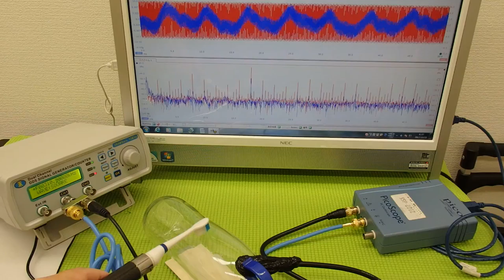対象物の振動モードに合わせた、超音波制御技術 Ultrasonic system